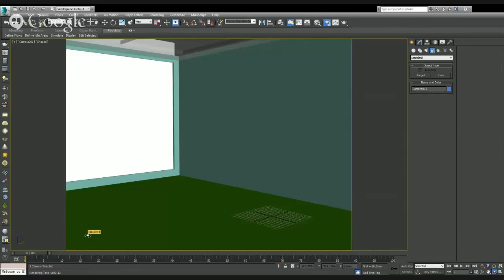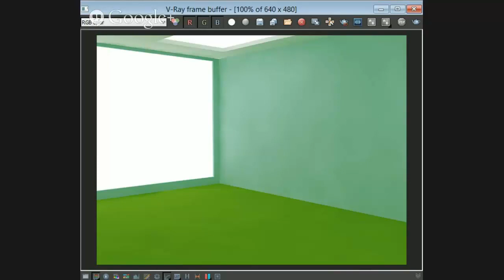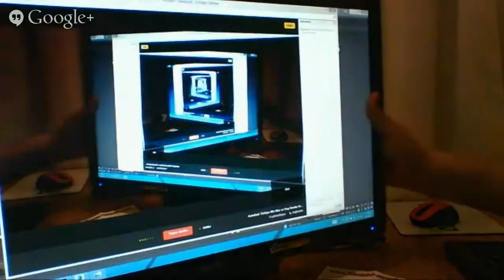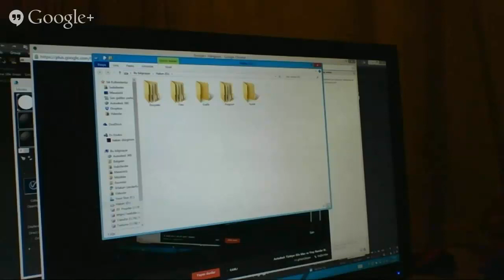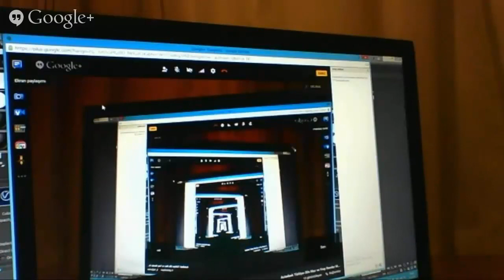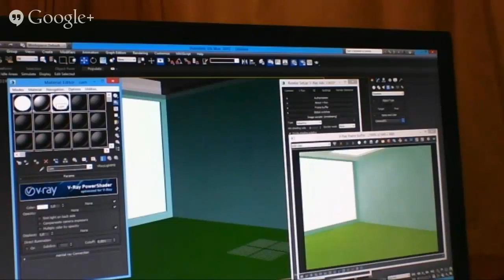Autodesk Türkiye 3Ds Max ve Vray Render Motoru ile İç Mekan Sahne Tasarımı Webinarı Bölüm 3